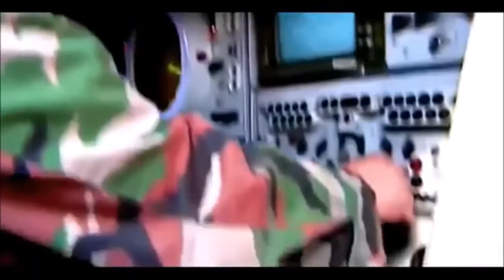the assad song but its just the lyrics